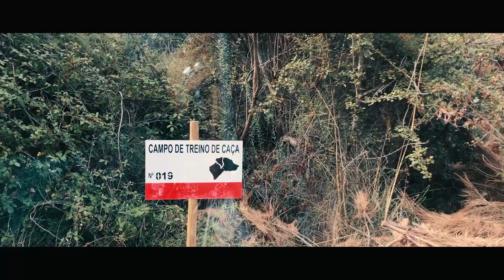BARRAGEM ABANDONADA EM PORTUGAL | SHORT VIDEOS PORTUGAL | LATITUDE INFINITA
▷ BARRAGEM DO VAROSA
Localizada em Valdigem, Portugal.

Gostou do vídeo? Te vejo no próximo video, combinado? Um beijão, tchau.

Sabe outra forma de falar conosco? Comentando no vídeo ❤❤

▷ EDIÇÃO E CRIAÇÃO: @LATITUDEINFINITA (a gente mesmo ❤❤)

▷ SOFTWARE DE EDIÇÃO: ADOBE PREMIERE PRO CC E ADOBE AFTER EFFECTS